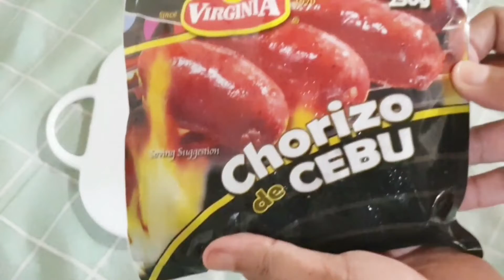CHORIZO DE CEBU FRIED RICE | Perfect easy breakfast!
Ingredients:

3 cloves garlic, minced
2 pcs. Chorizo de Cebu
2 cups day-old rice
1 egg